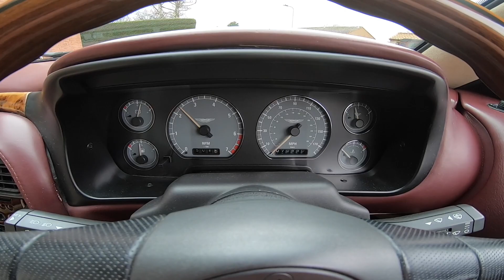1996 Aston Martin DB7 i6 Supercharged Coupe Manual - POV Test Drive & Walk-around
Today I take you around and behind the wheel of the 1996 Aston Martin DB7 i6 Supercharged Coupe Manual.

For more details on this particular example head over to our website, link can be found below.

Chapters :

0:00 - Exterior Walk-around & Exhaust
1:40 - Interior, Boot & Engine Bay
4:37 - Dash & Revs
5:04 - POV Test Drive